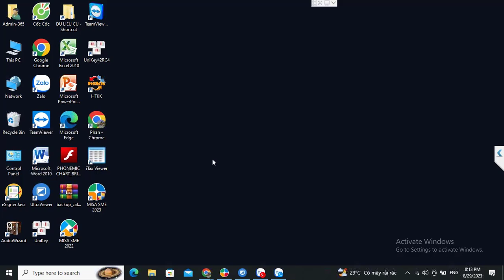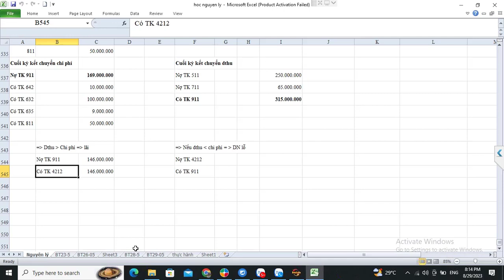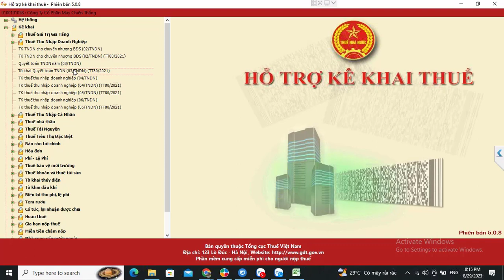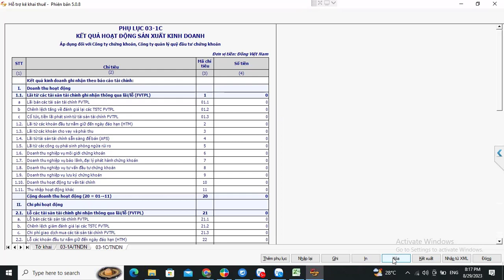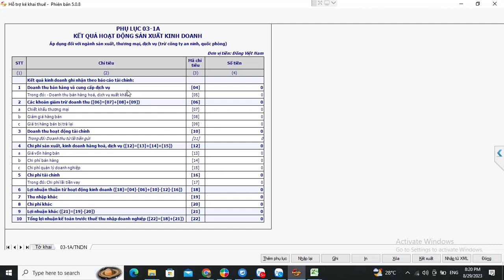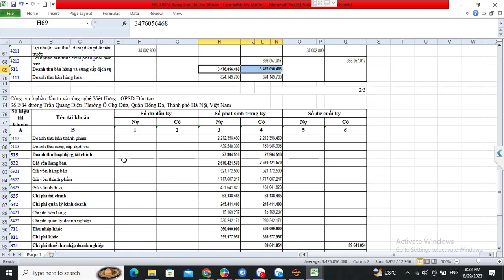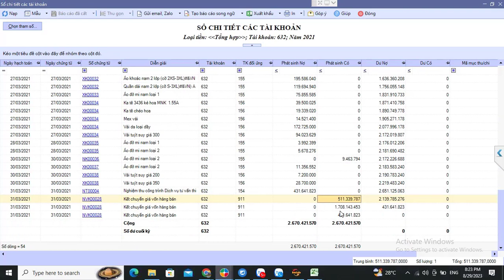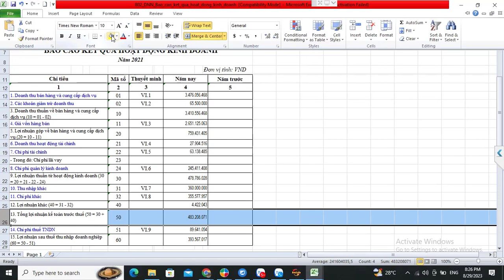Hướng Dẫn Kế Toán Cách Quyết Toán Thuế TNDN Mới Nhất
Hướng dẫn cách quyết toán thuế TNDN mới nhất theo mẫu 03/TNDN bằng 2 cách lấy số liệu dựa trên (1) Bảng cân đối tài khoản & (2) Báo cáo kết quả hoạt động kinh doanh (nhưng chỉ lấy số liệu dòng "Tổng lợi nhuận kế toán trước thuế")

📌 Đến với Trung Tâm Kế Toán Việt Hưng bạn sẽ được:
- Thời gian học: Vô cùng linh hoạt từ 8h30 - 23h00.
- Số buổi học: Không giới hạn.
- Giáo trình động: Cập nhật liên tục trên website.
- Chứng từ sống: Thật
- Giáo viên: Có kinh nghiệm trên 12 năm kinh nghiệm
- Hỗ trợ miễn phí: trọn đời.

►  Các khóa học KẾ TOÁN DOANH NGHIỆP

- Hoàn tiền: 100% nếu không hài lòng.
- Chứng từ sống: Thật 100%.
- Giáo viên: 100% kinh nghiệm trên 3 năm.

1. Các khóa học KẾ TOÁN DOANH NGHIỆP

2. Các khóa học KẾ TOÁN HÀNH CHÍNH SỰ NGHIỆP

3. Các khóa học LÝ THUYẾT KẾ TOÁN

4. Các khóa học KẾ TOÁN THUẾ

5. Các khóa học KẾ TOÁN TỔNG HỢP

6. Các khóa học KẾ TOÁN QUẢN TRỊ